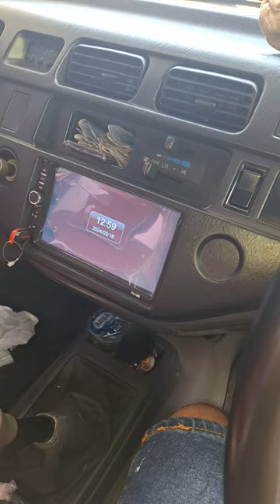Kijangku kelebihan muatan kasihan dua penumpang sampai kelenger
Kijang menggunakan perdaun mampu bawa beban lumayan tapi kemarin bawa ayam duku dan 2 ikan plastiknya pecah sampai kelenger